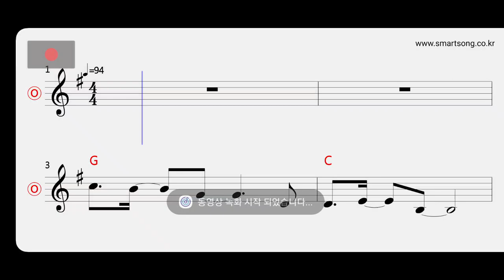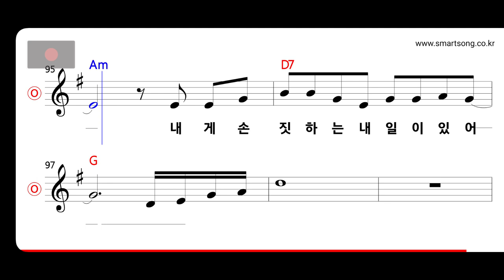마야 - 그 흔한 반지도 MR